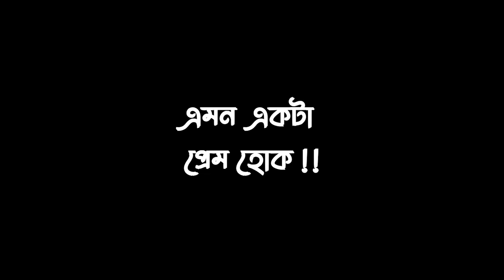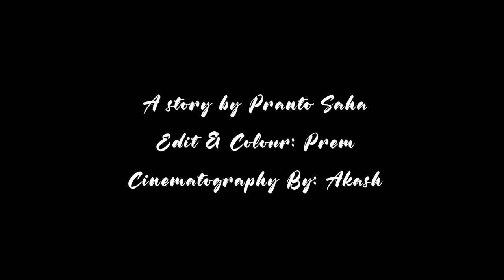নিহার দাদা ও প্রিয়োন্তী দিদির বিয়ের কিছু মুহূর্ত। Ananna Video Jashore.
Ananna Video
Discover, Communication & Creation.
A story by Pranto Saha
Edit & Colour: Prem
Cinematography By: Akash
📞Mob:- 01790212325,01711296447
Do not copy, use or distribute without permission..